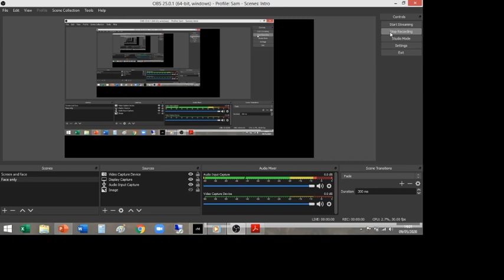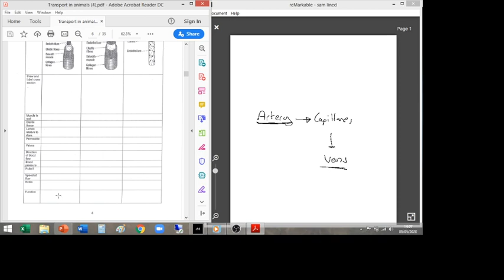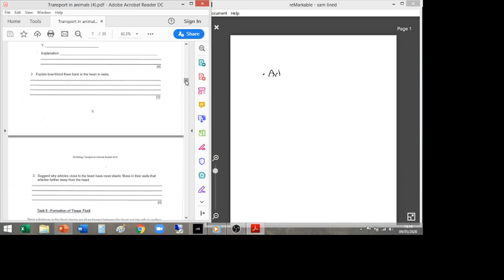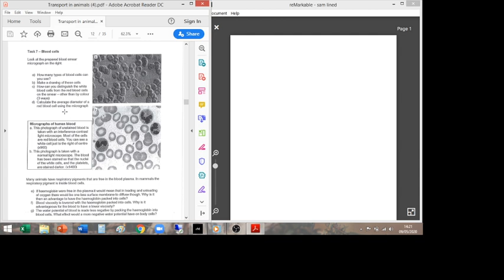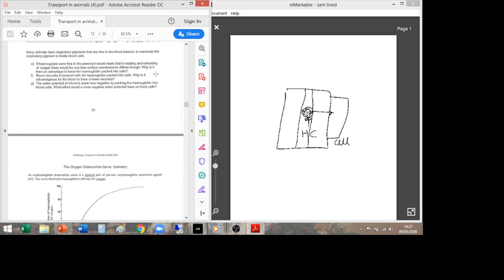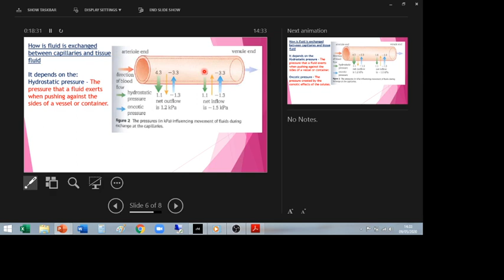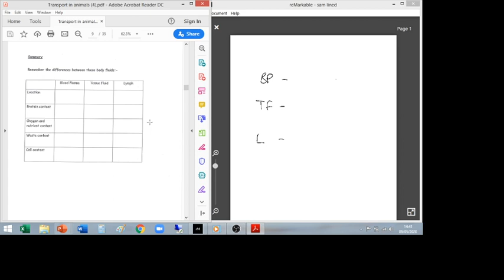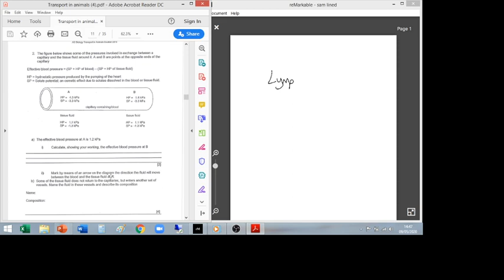Blood, Tissue Fluid and Lymph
This video goes through Tasks 3 and 4 from the Transport in animals booklet.
Teaches about blood, tissue fluid and lymph.
Goes through Tasks 5, 6 and 7 from the Transport in animals booklet